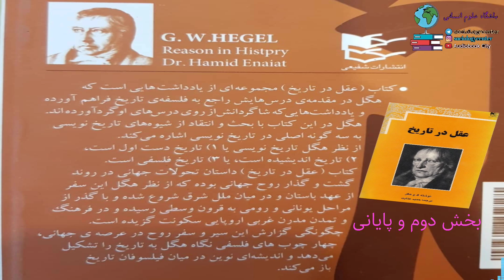کتاب صوتی عقل در تاریخ (نسخه کامل) _ هگل _ بخش دوم و پایانی